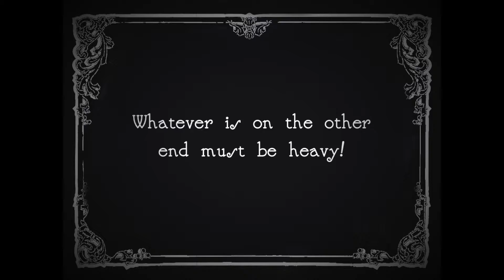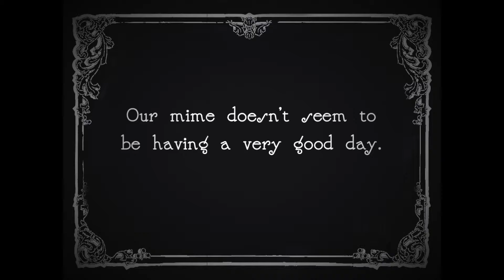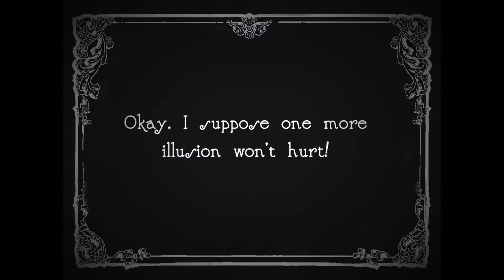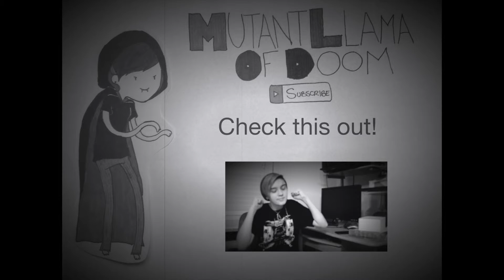The Mime (READ DESCRIPTION)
TRIGGER WARNINGS: Mimed self harm and suicide

This is my first real/official attempt at a short film type video! I really want to do more stuff like this if I can think of the ideas, so I hope you all enjoy it!